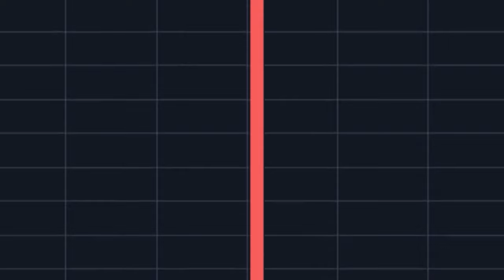Cartoon Network'e Hakkımı Helal Etmiyorum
Merhaba bu videoda Cartoon Network'e Hakkımı Helal Etmiyorum video'su ile sizlerleyim, bu videoda cartoon network'ün neden bozduğunu sizlere dilim döndüğünce anlatmaya çalıştım eğlenceli ve güzel bir video oldu bence, izlediğiniz için teşekkürler yeni içeriklerde görüşmek üzere bay bay.